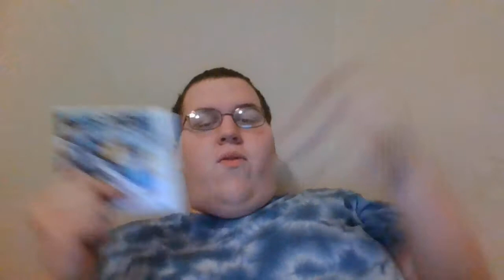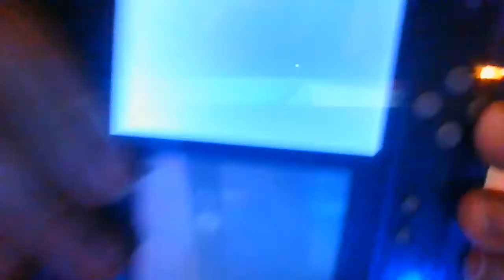my review of cartoon network battle crashers